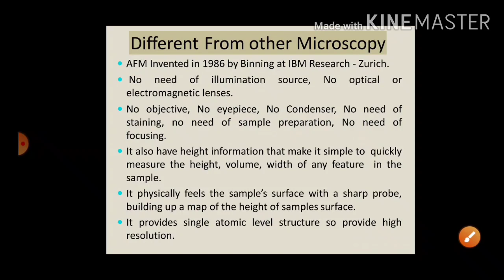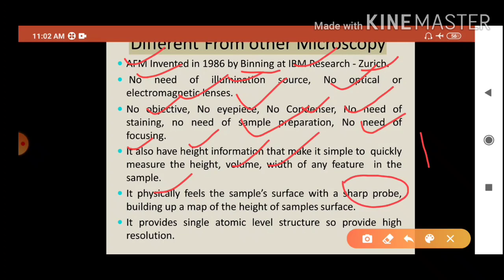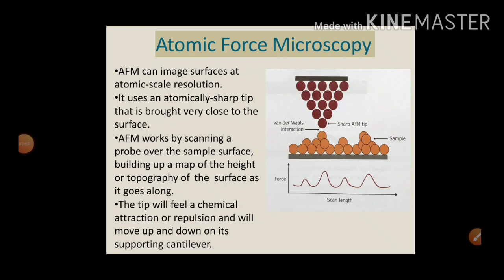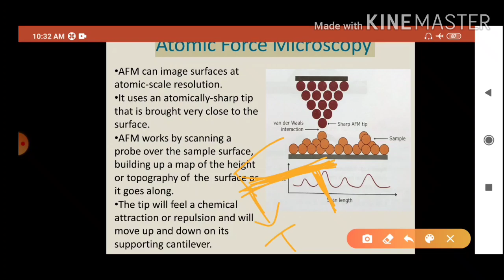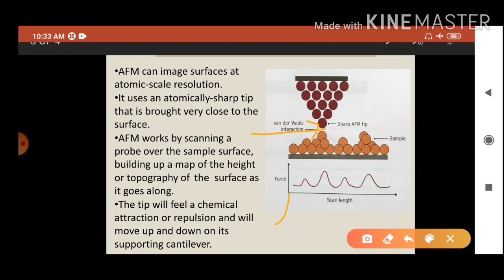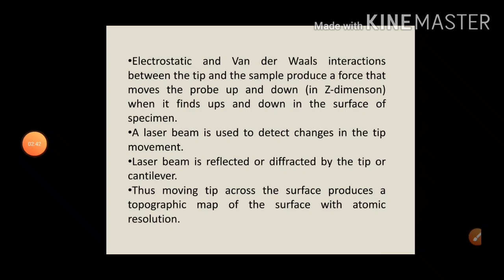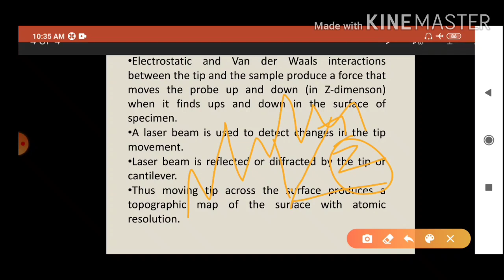Atomic Force Microscope-AFM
Working, applications and principle of AFM